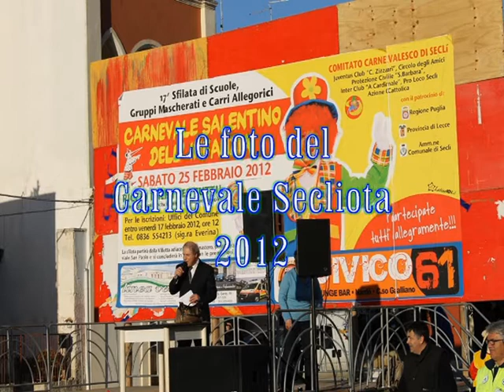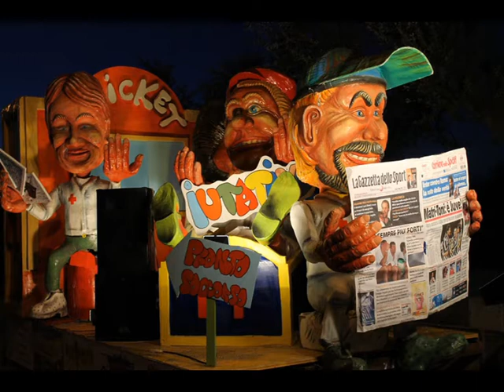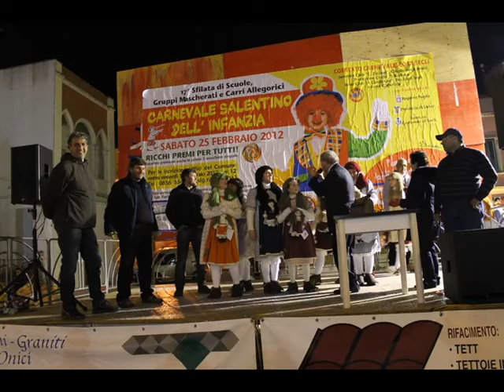Seclì Carnevale 2012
Il video con le foto del carnevale Secliota 2012